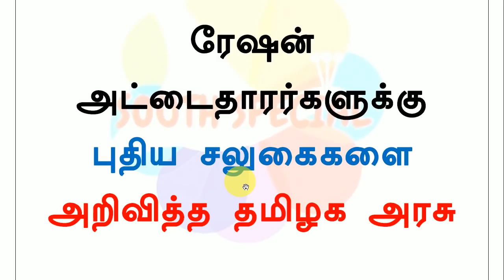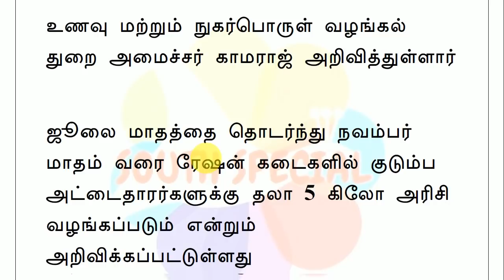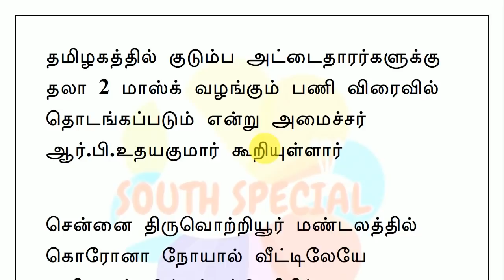ரேஷன் அட்டைதாரர்களுக்கு புதிய சலுகைகளை அறிவித்த தமிழக அரசு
தமிழகத்தில் குடும்ப அட்டைதாரர்களுக்கு தலா 2 மாஸ்க் வழங்கும் பணி விரைவில் தொடங்கப்படும்
அனைத்து அரிசி அட்டைதாரர்களுக்கும் நவம்பர் மாதம் வரை விலையின்றி கூடுதல் அரிசி வழங்கப்படும்